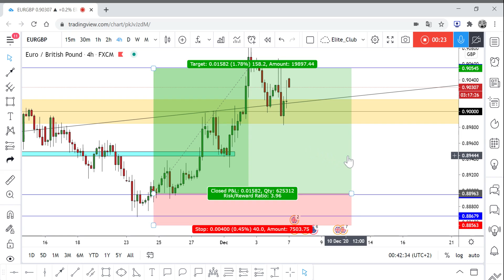EUR/GBP +160 Pips